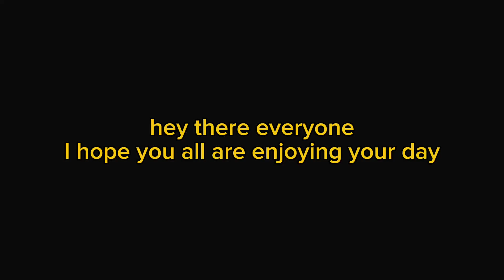Funny Moments With Friends|GTA Online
I hope everyone enjoy this video because I had fun making it, let me know if I should stick to making content like this, love you all.